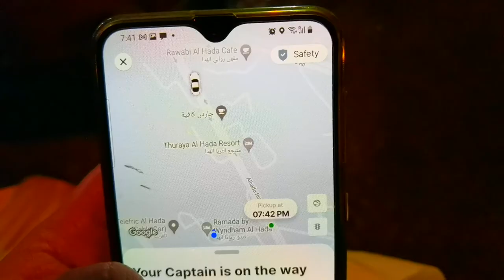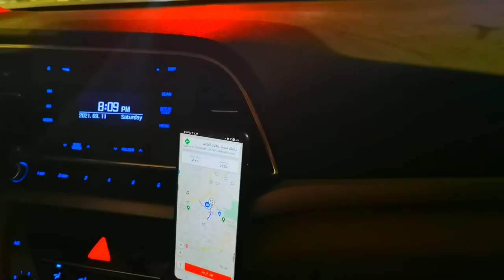SONNIETV: HULING HIRIT SA TAIF | SAUDI ARABIA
Kumidlat. kumulog. umulan,, dahil jan d makabalik sa Taif City.